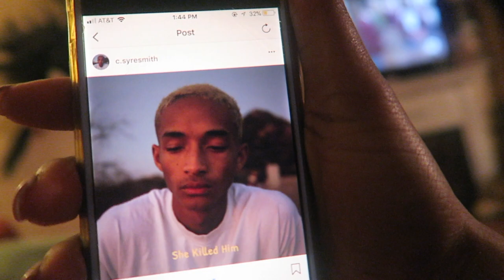SINGLE AND READY TO MINGLE!! | VLOGMAS DAY 15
Hey y'all. It's Vlogmas Day 15! SINGLE AND READY TO MINGLE HONEY!! Hope y'all enjoy!

Company: Sassy Mitchell Hair
Texture: Brazilian Natural Curl
Length: 24,24,,24,24

Hair Stylist Instagram: PatriceJalise

Follow Donovan!